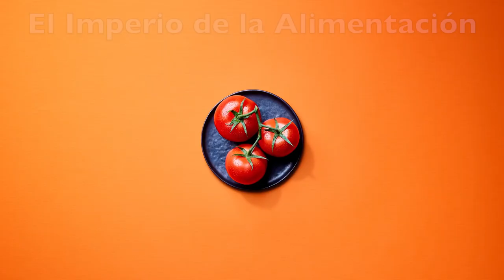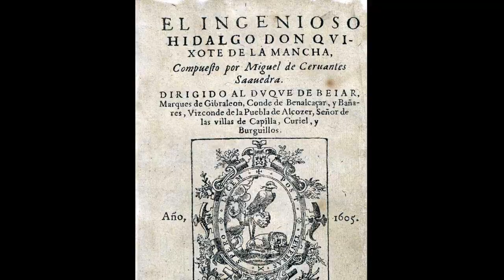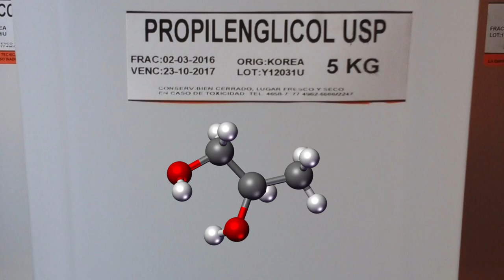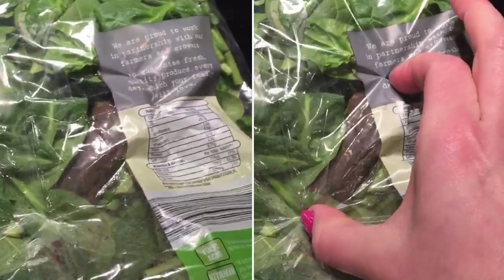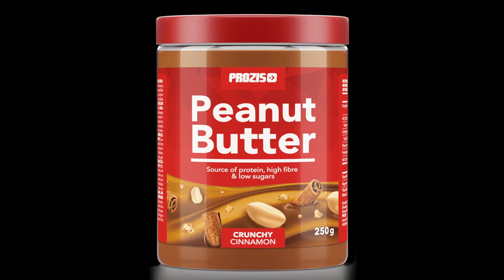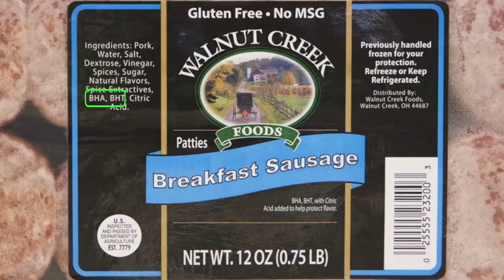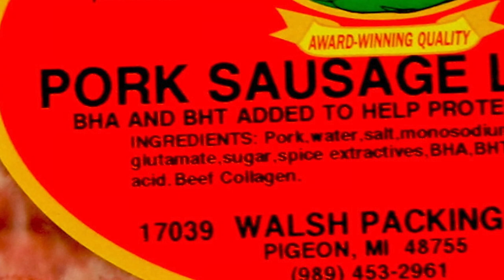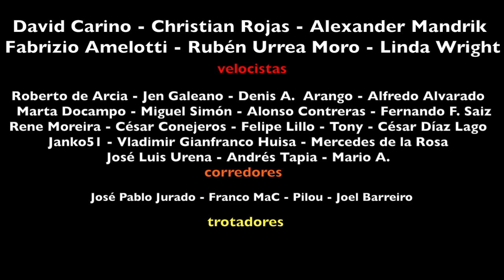El Imperio de la Alimentación. 2 Ingredientes que pueden matarte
7 ingredientes que podrían matarte. Esta es la segunda entrega de la serie "El Imperio de la Alimentación".

La alimentación es la ingestión de alimento por parte de los organismos para proveerse de sus necesidades alimenticias, fundamentalmente para conseguir energía y desarrollarse.

En el ser humano, la alimentación de cada persona varía según numerosos factores: gustos, edad, actividad física, medios económicos o disponibilidad de productos en la región en la que habita. La cultura también influye en la alimentación, ya que, para productos similares, en cada lugar existen diferentes costumbres y tradiciones.

Los seres humanos, al igual que el resto de los seres vivos, necesitan, además del agua que es vital, una variada y equilibrada alimentación que es fundamental para la vida. Una dieta correcta debe contener cantidades adecuadas de proteínas, lípidos, glúcidos, vitaminas y minerales. La base de una buena nutrición reside en el equilibrio, la variedad y la moderación de nuestra alimentación. Pero la alimentación moderna urbana es muy a menudo desequilibrada, desestructurada y se suele juntar con una vida cada vez más sedentaria.

El análisis fologenético sugiere que nuestros ancestros podrían haber inventado la cocina hace entre 1,8 y 2,3 millones de años.​ El análisis repetido de fragmentos de hueso y cenizas de plantas de la cueva Wonderwerk (Sudáfrica) ha proporcionado evidencias de que los humanos primitivos controlaban el fuego hace un millón de años. Hay pruebas de que el Homo erectus cocinaba sus alimentos hace 500 000 años,​ y la teoría de que el Homo Erectus controlaba el uso del fuego hace 400 000 años ha sido ampliamente aceptada por los especialistas.​ En Europa y Oriente Medio existen pruebas arqueológicas de hace 300 000 años en forma de antiguos hogares, hornos de tierra, huesos quemados de animales y pedernal. Los antropólogos piensan que la cocina con fuego se popularizó hace unos 250 000 años, cuando comenzaron a aparecer los hogares.

En épocas recientes se ha probado que los hogares datan de hace al menos 790 000 años

Ya desde hace 2400 años, se conocía la relación entre la alimentación y la salud: Hipócrates decía que nuestra alimentación es nuestra medicina. Los factores alimentarios están asociados a enfermedades como la diabetes, la osteoporosis, el sobrepeso, la obesidad, la hipertensión, el infarto, la embolia, algunos tipos de cáncer y otras más. La ingesta de demasiados ácidos grasos saturados y colesterol puede provocar aterosclerosis. En contrapartida, en el siglo XX se demostró el vínculo que hay entre las carencias alimentarias y las enfermedades graves. Estas diferentes formas de malnutrición siguen siendo, aún ahora, problemas de salud pública.

Desarrollada la tecnología de la agricultura, la penuria de la población no depende de la escasez de recursos, sino de la organización de estos recursos. Un desarrollo sostenible, que básicamente es no dañar el medio ambiente, también es que este desarrollo llegue a todos o reparto equitativo de riqueza; pero no es tan simple el paradigma del desarrollo. La vía de solución estaría en la organización de los recursos o una logística de industrialización y distribución o de la adecuación del medio ambiente a la alimentación humana. A nivel mundial, el concepto de hambre extrema, para un núcleo de la población, es la hambruna. Tiene un planteamiento dentro del desarrollo, de la demografía, de la Ecología humana y en el ámbito de la organización social o de la estructura social, porque los condicionantes son estructurales, no son circunstanciales o coyunturales. No es ya problema de productividad del equipo productivo o almacenamiento o distributivo. En un planteamiento neocapitalista no se agota así la cuestión. Otro acercamiento al tema han sido los enfoques de organismos internacionales, que se han ido sucediendo, para problemas de subdesarrollo. Pero muy esencialmente tiene que ver con valores prioritarios sobre la dignidad humana dentro de las organizaciones sociales e intelectuales. Otros enfoques como la escuela austriaca abogan por liberalizar el tránsito de mercancías a nivel mundial en una primera fase, seguido por el tránsito de personas en una segunda fase. Se sugiere que el propio motor económico aminoraría las desigualdades.